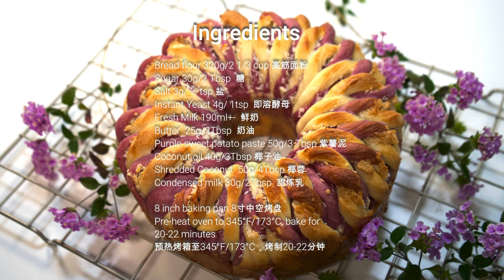BETTER THAN BAKERY|Purple Sweet Potato Condensed MilkWreath Bread |KitchenAid| Goodcookingideas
Ingredients

Bread flour 320g/2 1/3 cup
Butter  25g/2Tbsp

Purple sweet potato paste 50g/3 Tbsp

Coconut oil 40g/3Tbsp
Shredded Coconut  50g/4Tbsp
Condensed milk 30g/2Tbsp

 8 inch baking pan
Pre-heat oven to 345°F/173°C, bake for 20-22 minutes